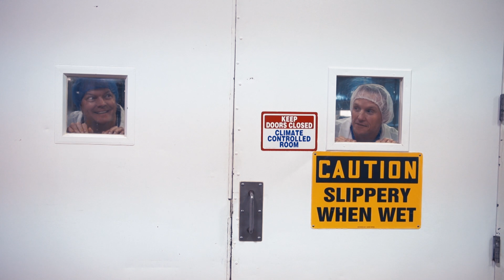SWEET SUCCESS IN THE CLOUD: Planet Technologies & Warrell Corporation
Planet Technologies partnered with the Warrell Corporation – a family run candy company and distributor - to take their on premises IT operations into Azure Microsoft Cloud and M365, optimizing their current operations and preparing for the future with cutting-edge technology.